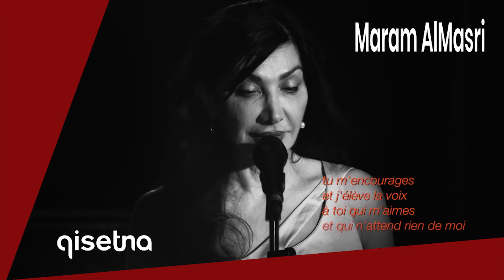Pain of a woman in search of love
@Qisetna: This is the story of Maram Al-Masri an award-winning poet part of the Syrian Diaspora.

Maram Al-Masri has participated in many international festivals of poetry in France
and abroad, including:

•  The first-ever Arab author event at the Dublin Writers Festival, 2004.

Awards

She is the recipient of a number of prestigious literary prizes, including:

•  The adonis Prize of the lebanese Cultural forum for the best creative
    work in Arabic in 1998.
•  the Premio Citta di Calopezzati for the section Poesie de la
    Mediterranée.
•  The Prix D’Automne of the Société des gens de letters, 2007.
•  Il Fiore d’argento for cultural excellence and the Premio
    laurentum per la Poesia, 2015.
•  Il Premio Dante Alighiert, 2015.

Bibliography

• I alerted you with a white dove (Andhartuka bi hamāmaẗ beidāʼ, 1984)
• A red cherry on a white-tiled floor (Karzaẗ Hamrāʼ ʿAlá Balāṭ Abyad,
   2003)
• I Look at You (Anẓuru Ilayk, 2007)
• Wallada's Return (ʿAudaẗ Wallada, 2010)
• Freedom, She Comes Naked (Elle Va Nue la Liberté, 2014)
• The Abduction (Le Rapt, 2015)

Credits
Enregistre' a' Downtown Studios Strasbourg
Mixage: mathiey Pelletier
Images at post-production: Marc Linnhoff & Angelo Bonavita
Titles and animations: Angelo Bonavita

Qisetna Team
Angelo Bonavita@Qisetna: This the story of Maram Al-Masri an award-winning poet part of the Syrian Diaspora.

Awards

    Mediterranée.

Bibliography

Credits
Mixage: mathiey Pelletier
Images at post-production: Marc Linnhoff
Web version:  Angelo Bonavita

Qisetna Team
Angelo Bonavita